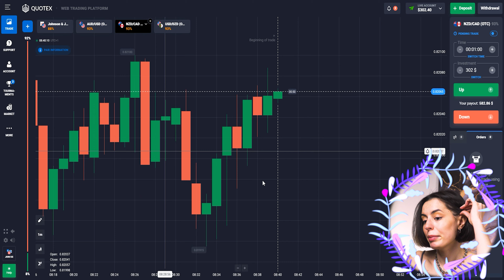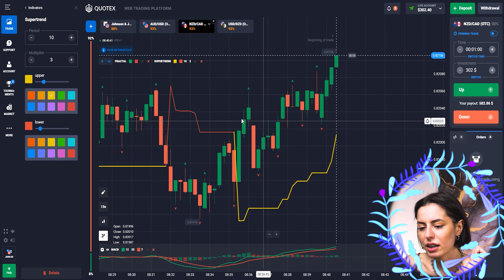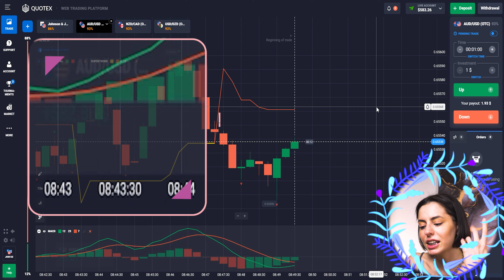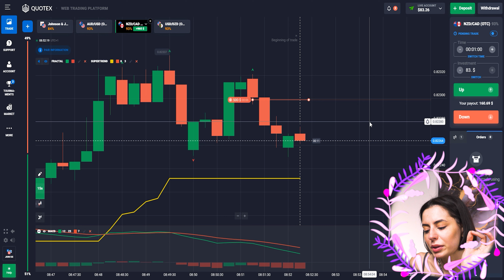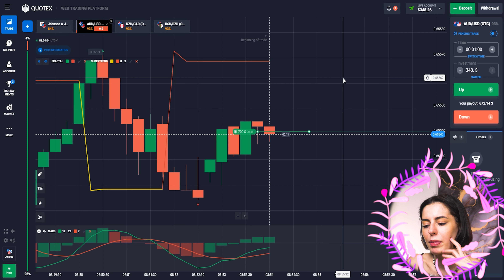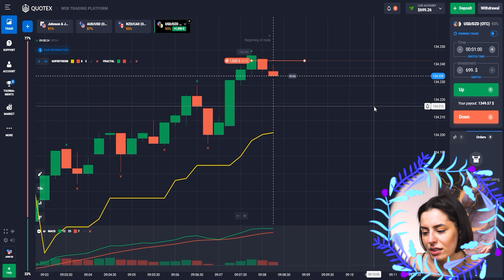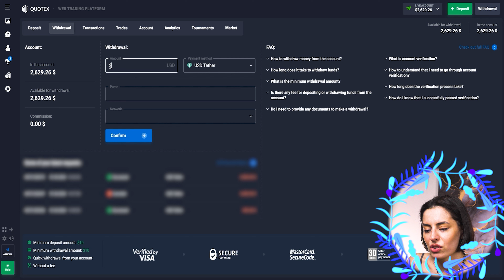👍 INCREASE YOUR INCOME: Come up With a New Quotex Strategy! | Quotex Live Trading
Hi everyone, you're on the Baby Trader channel! You often ask me how I trade and where, how I make so much money. Personally, I use Quotex trading platform and binary options to increase income. Of course, there are risks, but not without them! To minimize risks, I use Quotex trading strategies that I have discovered myself or my colleagues shared with me. In this video, I show you another way of Quotex trading. My new Quotex strategy will give you an opportunity to earn even more! I hope you can make a profit and find a way that works for you. See my other videos about Quotex trading!

I have a Telegram channel where I share winning Quotex trading signals for free.

⏱ Timestamps:
00:00 - Welcome to The Baby Trader Channel
00:15 - Daily Free Quotex Signals On My Telegram
00:39 - Introduction
01:12 - Setting Up Today's Quotex Strategy
02:26 - First Quotex Live Trading Round
03:25 - Second Quotex Trading Round
04:51 - Third Quotex Live Trading Round
06:10 - Fourth Quotex Trading Round
07:10 - Quotex Withdrawal
07:38 - Conclusion

quotex
quotex trading strategy
quotex trading
quotex live
quotex tamil
quotex glitch